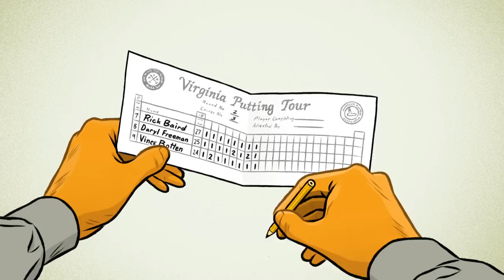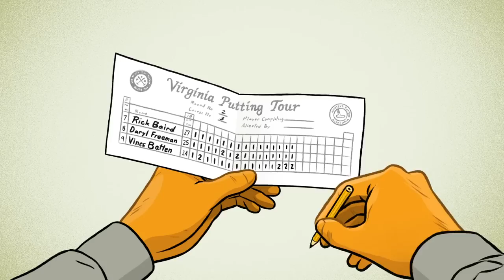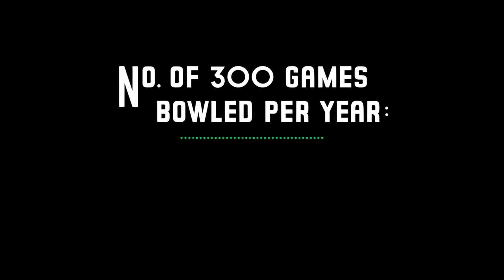The Perfect 18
On April 9, 2011, at a tournament in Richmond, an IT manager from North Carolina named Rick Baird notched 18 consecutive hole-in-one shots to record a perfect putt-putt score. In more than 50 years of sanctioned competition, it was only the third time that anyone had achieved the feat. Putt-putt is different from miniature golf. It’s played only on official courses; there are no pirate ships, no windmills, and no holes that cannot be conquered with one stroke—if you execute the perfect shot. Filmmaker Mickey Duzyj revisited that day in 2011 when Baird executed the perfect shot 18 times in a row, in this Victory Journal production for Grantland.

Directed by
Mickey Duzyj
Jeremy Johnstone

Produced by
Christopher Isenberg

Executive Producers
David Jacoby
Bill Simmons

Illustration & Title Design by
Mickey Duzyj

Animation by
Jeremy Johnstone

Edited by
Casimir Nozkowski

Jeremy Johnstone

Sound Tech
Jesse Clark

Cory Gray

Audio Mix by
Seth Talley

Assistant Editors
Dan Lucal
Courtney Taniguchi

Additional Editing
Jeremy Johnstone

Illustration Assistant
Kyle Stecker

Color Correction & Compositing
Jeremy Johnstone

Production Coordinator
Michael Masse